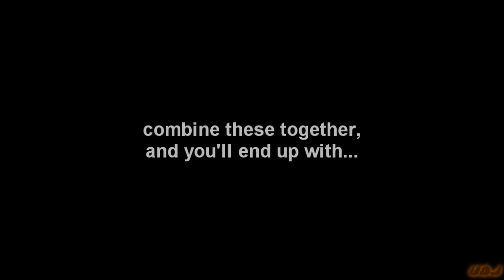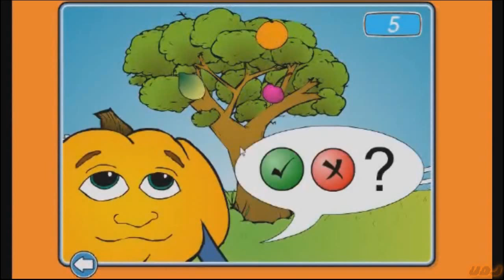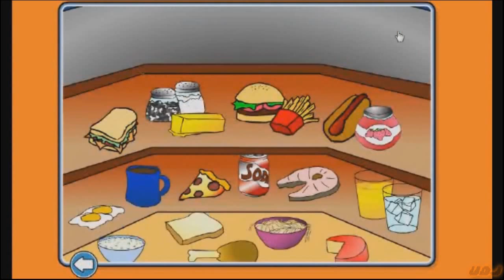Pumkin World: Thanksgiving Something 2014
What.